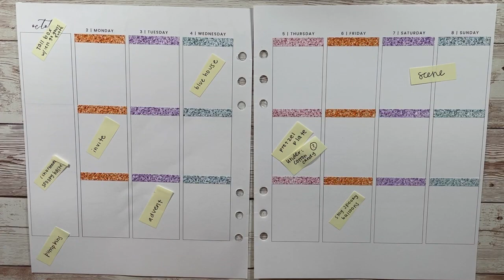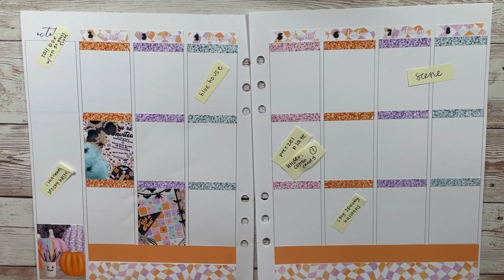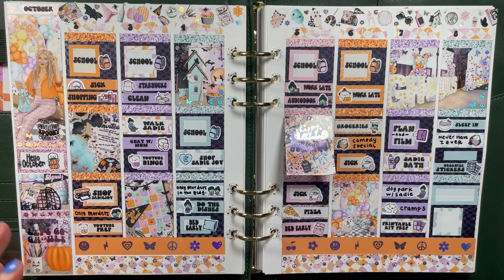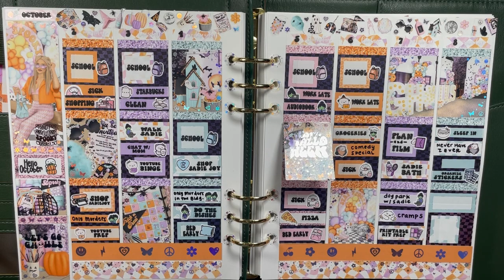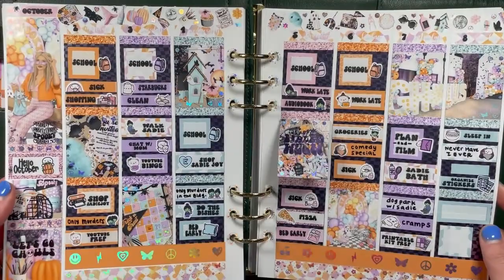Plan With Me // Groovy Ghouls // ft. Caress Press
Thanks a bunch for watching!! :) Check me out on instagram // jenjoyplans

//CHARACTERS & DOODLES //
- Carlea Plans //
- Mic Plans //